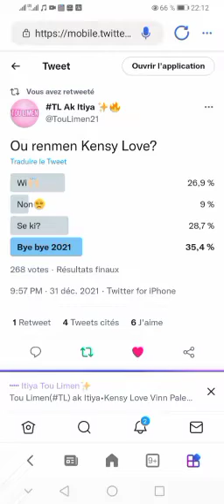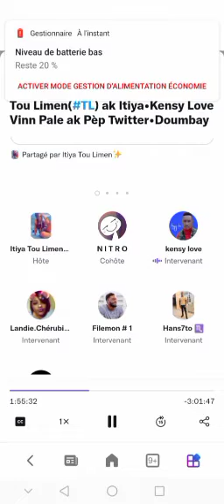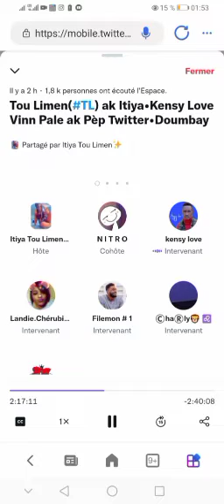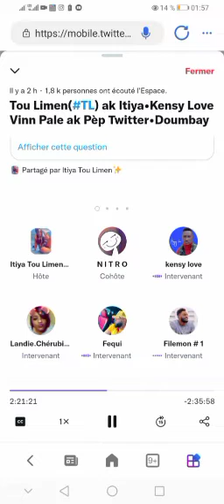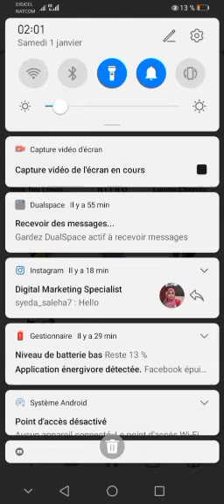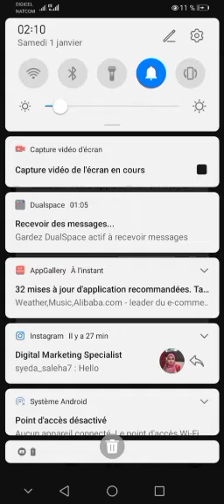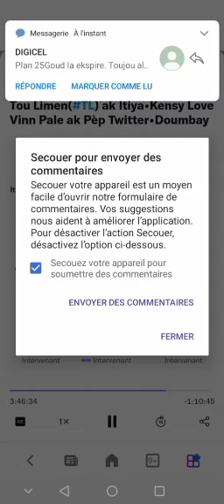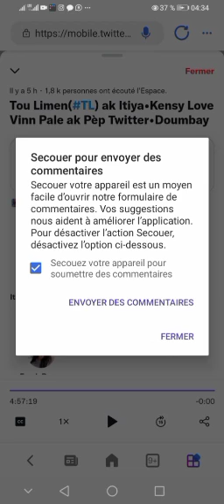Space Twitter itiya&carel pedre & D-fi powèt révolte &kensy love filemon & loopHaïti nitroevazyon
space  Twitter show itiya tou limen invite kensy love, intervenant carelpedre d-fi powèt révolte, fequi, filemon, ticketmagazine, vedettemagazine